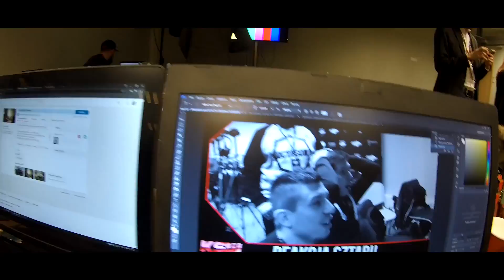KSW 42 - Backstage, kulisy i relacja [MMA Vlog #2]